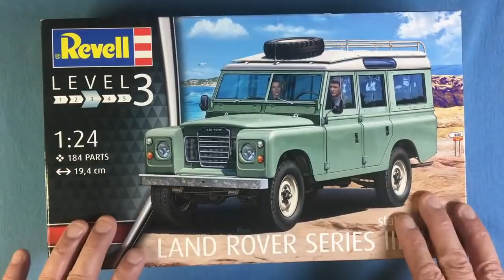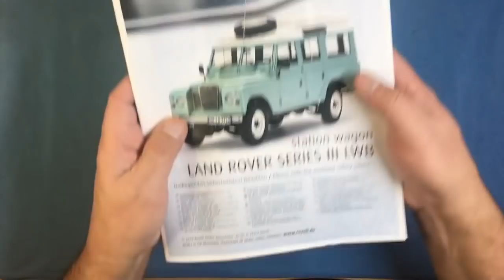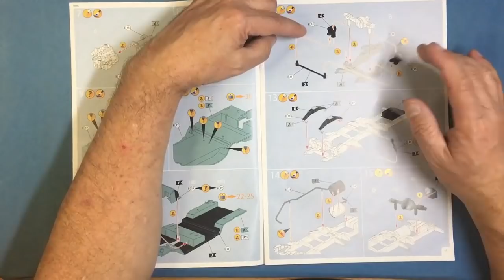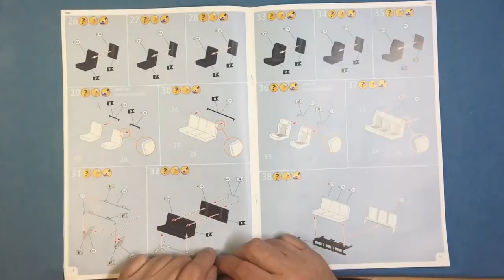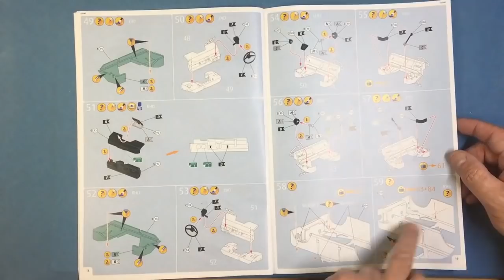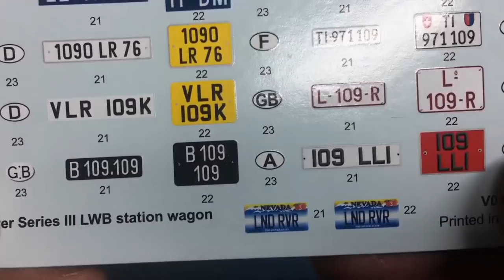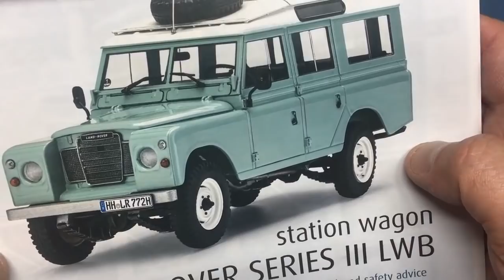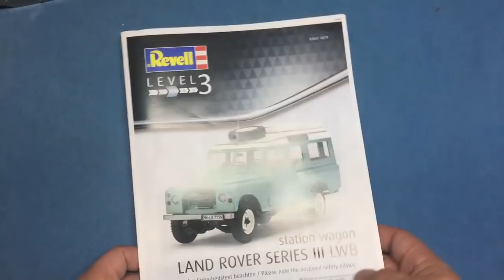Revell 1/24 Land Rover SIII LWB Sprue Review Review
A good look through the contents of this brand new kit. It's pretty nice, especially considering the price!!